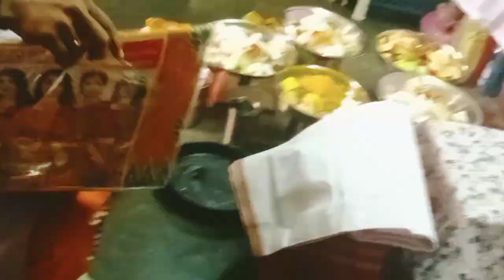আমাদের বাড়ির শিবপূজোতে কি কি করলাম 🙏পুরো ভিডিওটি স্কিপ না করে একবার দেখে এসো🙏bengalivlog